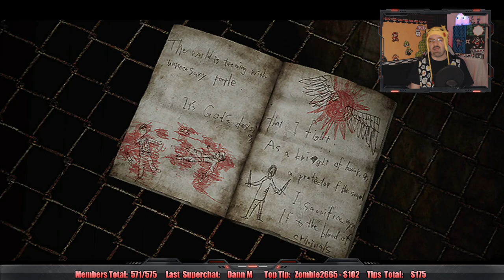Silent Hill 3 HD playthrough (2023) pt9 - Leonard Boss and Hospital Escape! Back to the Town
This is my second-ever playthrough of Silent Hill 3 HD, now 11 years later and with some dramatic improvements!